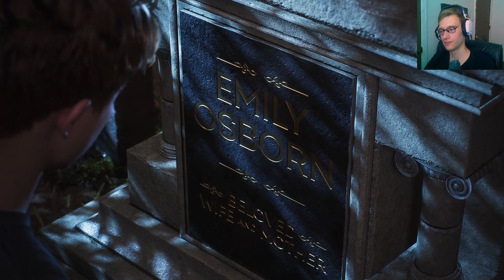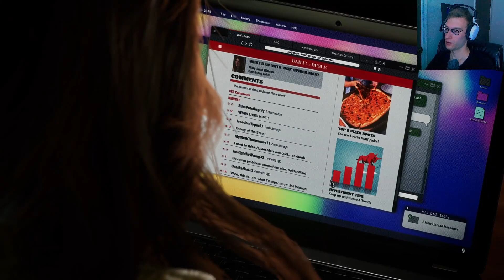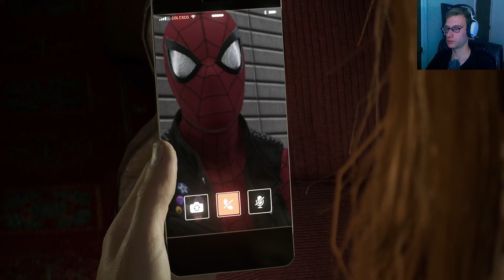Venom is Here | Spider-Man 2 Webless - EP 07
Innocence falls prey to the evil of Spider-Man